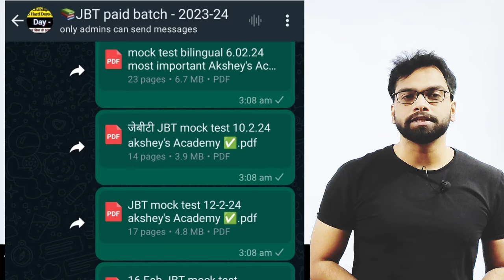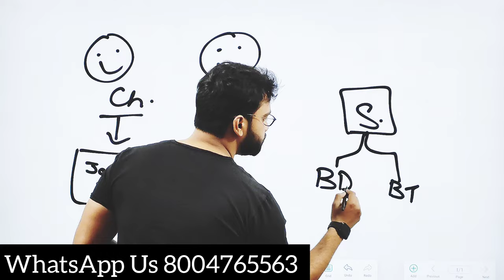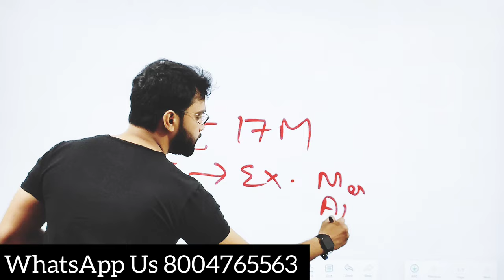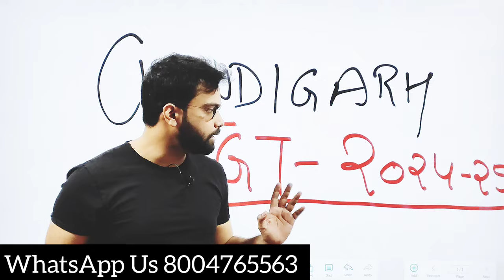Chandigarh TGT social science online course । Chandigarh JBT exam date 17 march story - Chunnu Bajju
apply form here

Chandigarh Punjab PRT JBT notification

new group

akknxxakshey

4,671 views Nov 24, 2022 Delhi Cantonment Board New Vacancy 2022 || LCB New Recruitment 2022 | LCB New Vacancy Notification

your question -

Chandigarh PGT
Chandigarh PGT exam date
Chandigarh PGT economics
Chandigarh PGT notification
ccc kya hai
what is CCC
course on computer concepts
akshey's Academy CCC
how to pass CCC
kya CCC ki jagah kuch or chalega
Chandigarh JBT me CCC
CCC syllabus
Chandigarh JBT PRT
Chandigarh JBT syllabus
Chandigarh JBT paper pattern
Chandigarh JBT previous year paper

 1. Chandigarh JBT Teacher Vacancy 2023

2. Chandigarh JBT Teacher Vacancy 2023 Notification

3. Chandigarh JBT Teacher Recruitment 2023 Overview

4. Chandigarh JBT Teacher Vacancy 2023- Important Dates

5. Chandigarh JBT Teacher Vacancy 2023

6. Chandigarh JBT Teacher Recruitment 2023 Apply Online

7. Chandigarh JBT Recruitment 2023 Application Fee

8. Chandigarh JBT Recruitment 2023 Eligibility Criteria

9. Chandigarh JBT Teacher Vacancy 2023

Selection Process

10. Chandigarh JBT Teacher Recruitment 2023 Exam Pattern

11. Chandigarh JBT Teacher Vacancy 2023 Salary

 akshey srivastava  and the producers do not take responsibility for any direct, indirect, implied, punitive, special, incidental, or other consequential damages arising directly or indirectly on account of any actions taken based on the video. and the producers of the video disclaim any kind of claim of libel, slander or any other kind of claim or suit of any sort. Viewers discretion is advised.